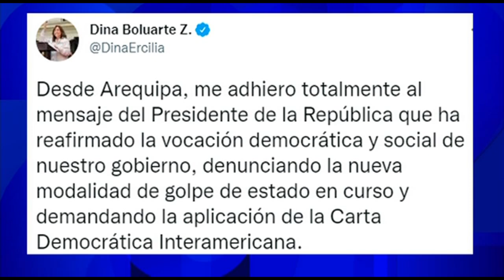Pedro Castillo brinda mensaje y acusa de quebrantamiento constitucional y golpe de Estado (2/2)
En el más reciente mensaje a la Nación, el mandatario Pedro Castillo acusó ante el país y la comunidad internacional un complot y una nueva modalidad de golpe de Estado.

"La no tan sutil concertación para el complot, ante esta antidemocrática situación, debo denunciar ante el país y la comunidad internacional, que esta práctica de quebrantamiento del orden constitucional y democrático, las fuerzas políticas que se unieron al país en el más grande proceso de corrupción de la historia nacional en los años 90, son las que ahora impulsan una modalidad de un nuevo golpe de Estado en el Perú", mencionó el jefe de Estado.

El mandatario arremetió nuevamente contra los medios de comunicación, aseguró que el Perú se viene haciendo uso indebido de los instrumentos jurídicos y denunció que se están instrumentalizando nuevas formas de torturas psicológicas, "la realidad demostró que no somos comunista y hemos mantenido la estabilidad macroeconómica", expresó.